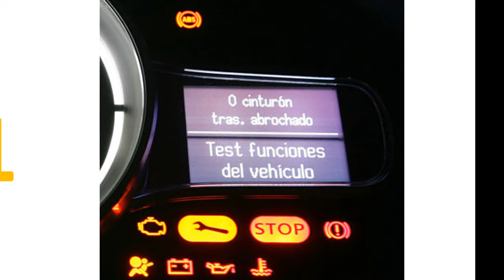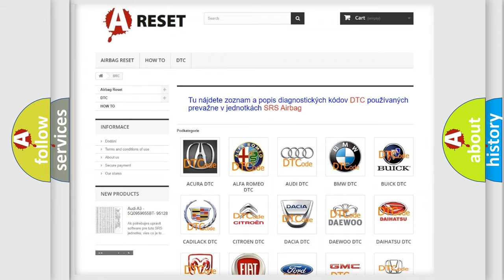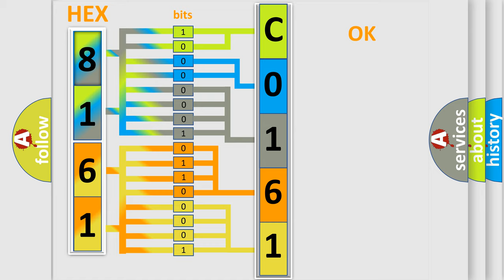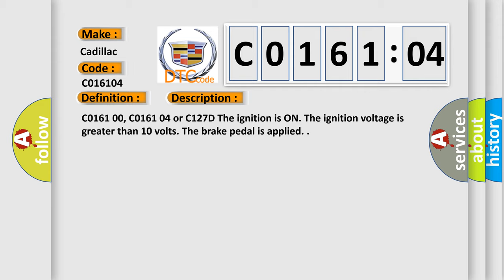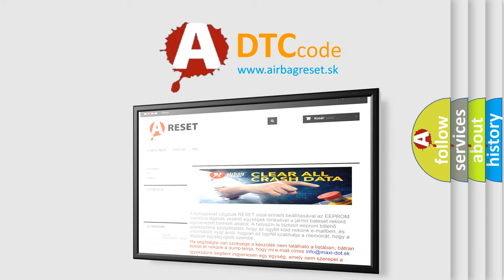DTC cadillac C0161-04 Short Explanation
Contents:
0:21 Basic DTC analysis according to OBD2 protocol standard.
1:48 Insight into programming
2:58 A diagnostically understandable description of the Diagnostic Trouble Code
3:05 Basic error definition

Make:
Cadillac
Code:
C0161 04
Definition:
Antilock Brake System (ABS) Brake Switch Circuit Open Circuit
Description:
C0161 00, C0161 04 or C127D The ignition is ON. The ignition voltage is greater than 10 volts. The brake pedal is applied.
Cause:
The brake pedal switch is sensed as unapplied while the pressure sensor and travel sensor indicate the brake pedal is applied.